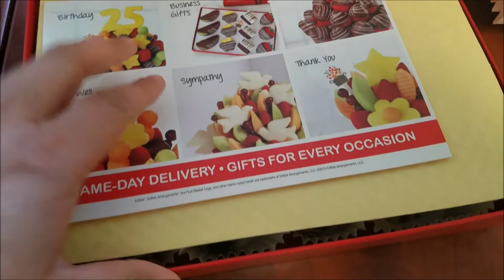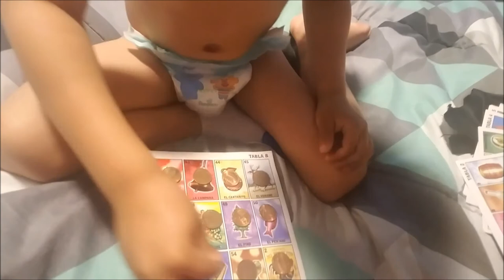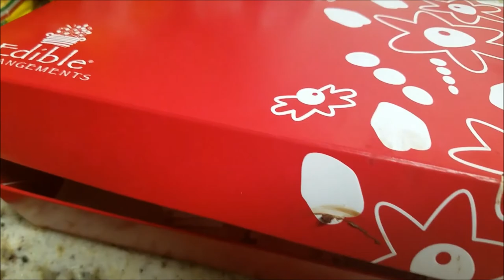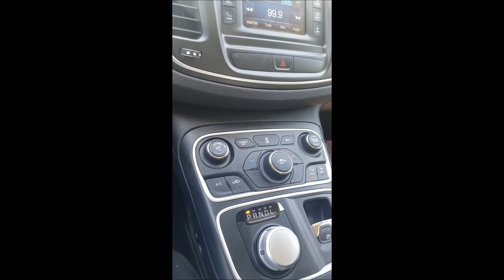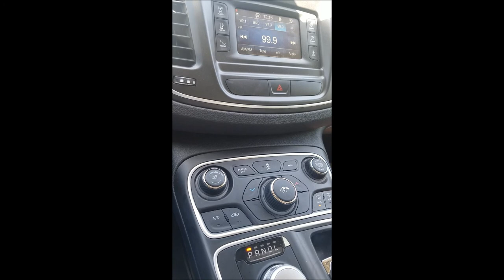Me mando fresas - Junio 28 al 4 de Julio - Nosotros Los Chilos